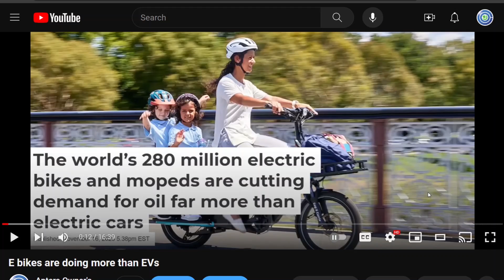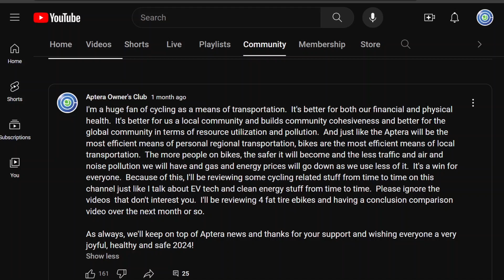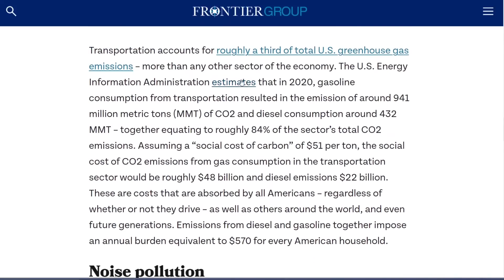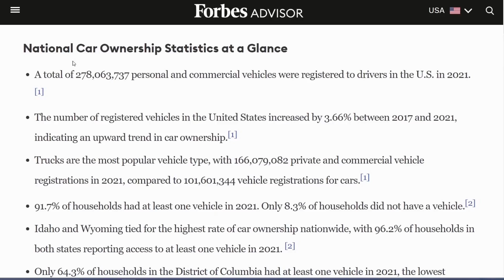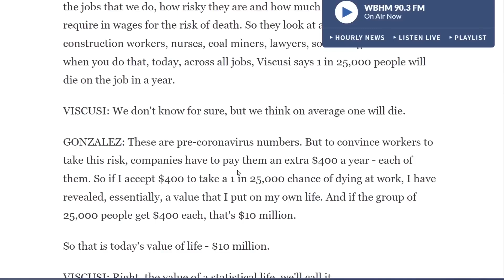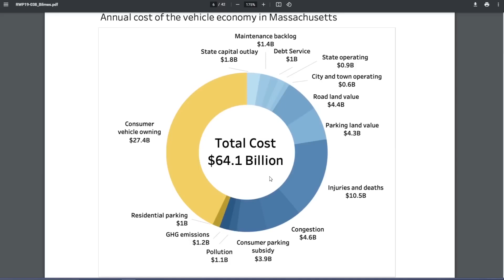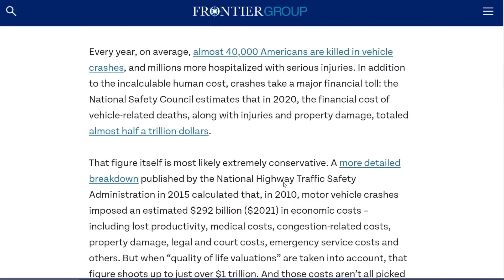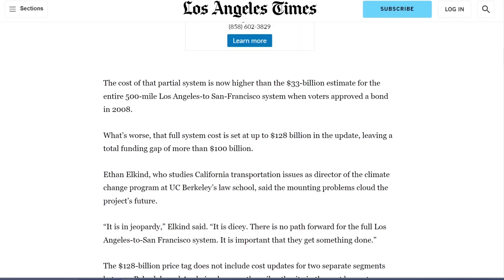Why micromobility and why not cars?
Lumbar support
Camping mattress

EUC
phone and camera
computer
microphone
wireless microphone